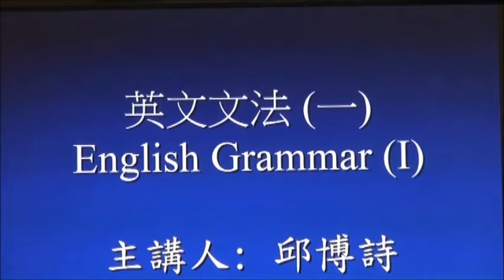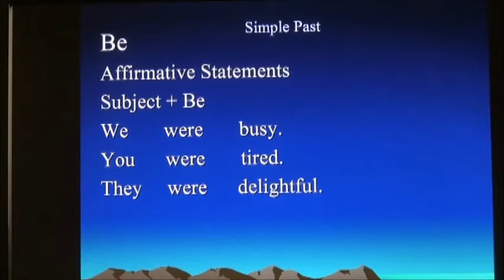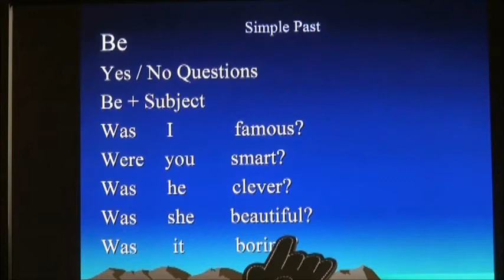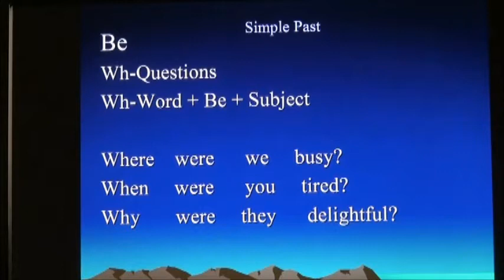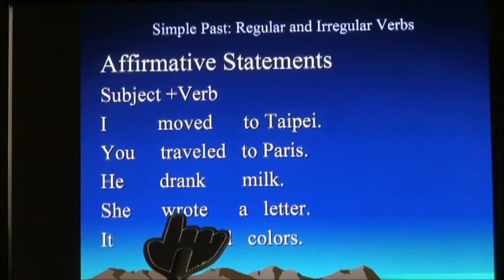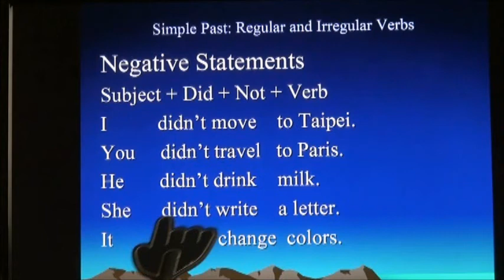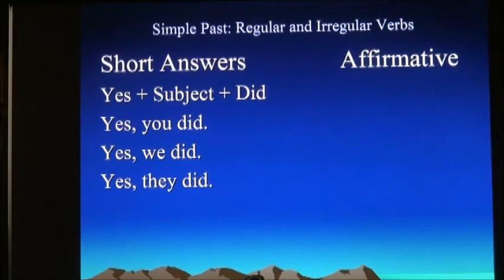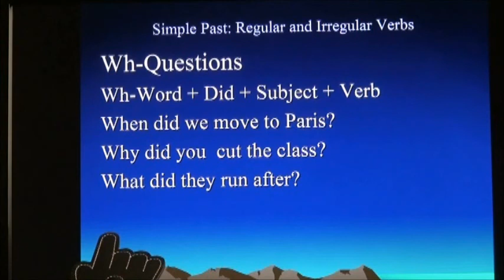OCW@KSU 英文文法(一) Unit3_Simple Past -應用英語系邱博詩老師